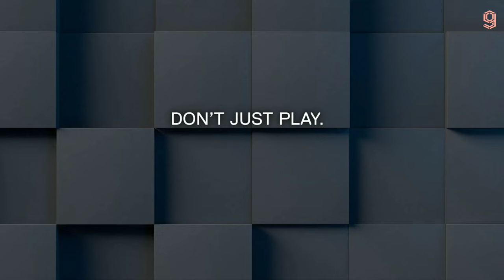Dell G15 Laptop | Dell G15 Gaming Laptop | Dell G15 Official Video Trailer | Dell G15 Laptop Review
Dell G15 commercial , Dell G15 student laptop, Dell G15 4k trailer , Dell G15 gaming edition

Dell G15 Specifications:

Display size : 15.40-inch
Display resolution : 1920x1080 pixels
Touchscreen : No
Processor : Ryzen 5000 Series
RAM : 8GB
OS : Windows 10
Hard disk : No
SSD : 256GB
Graphics : Nvidia GeForce RTX 30 Series